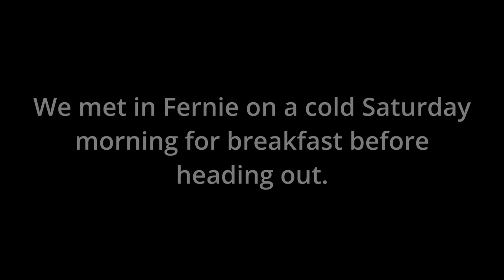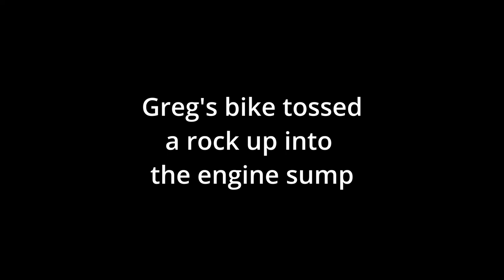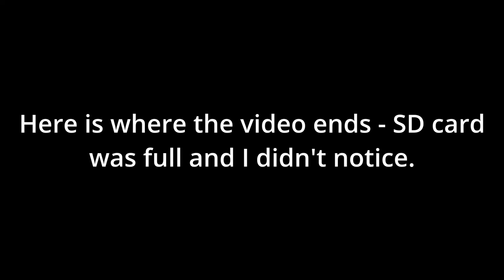Kucanusa Fall 2024 Backroad Ride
A two day ride is cut short by a preventable fail in the bush!